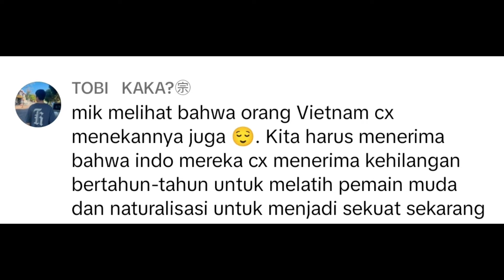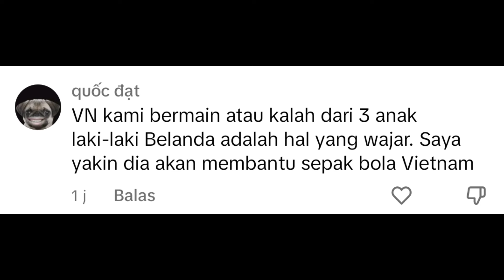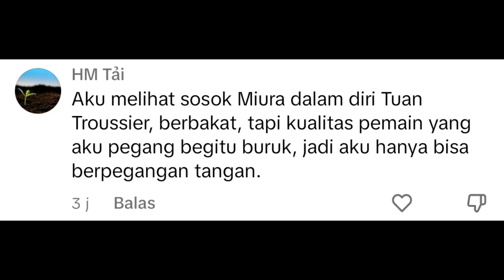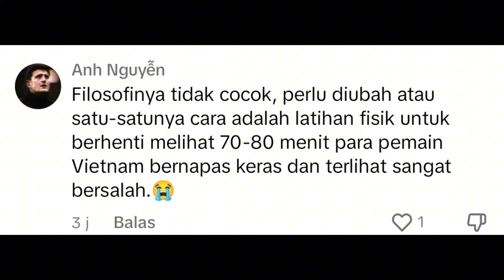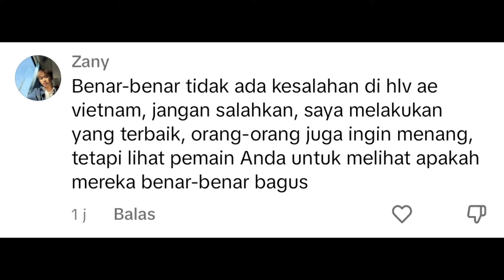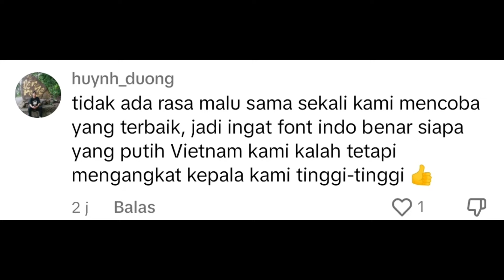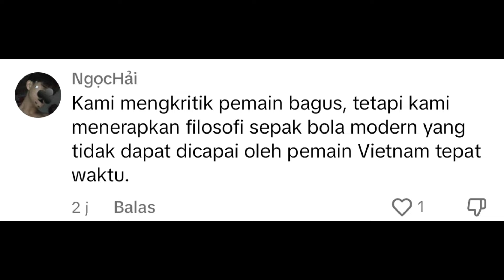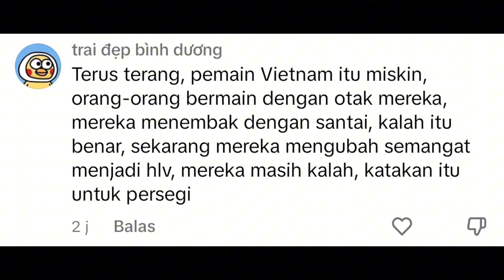Komentar Fans Vietnam : Timnas Indonesia kalahkan Vietnam 3-0 kualifikasi piala dunia 2026 zona Asia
Timnas Indonesia kembali berhasil memetik kemenangan di kualifikasi piala dunia 2026, grup F zona Asia. bertandang ke kandang Vietnam, Indonesia berhasil melibas tuan rumah 3-0 tanpa balas